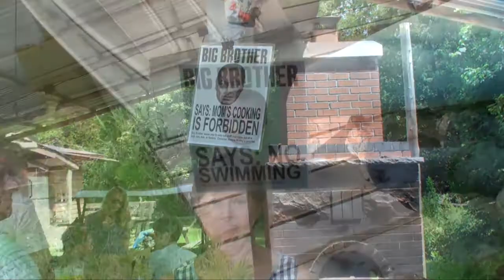Liberty Summer Seminar theme song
Music video for the famous Liberty Summer Seminar by Pierre-Olivier Bastien-Dionne, featuring music by Lindy Vopnfjord. Most of the footage is from the 2010 LSS, which marked the ten-year anniversary of this annual event hosted in the Municipality of Clarington, Ontario.